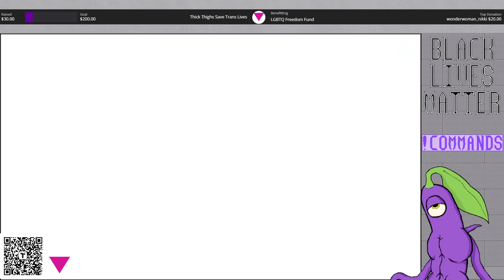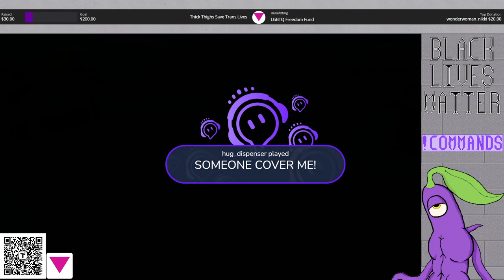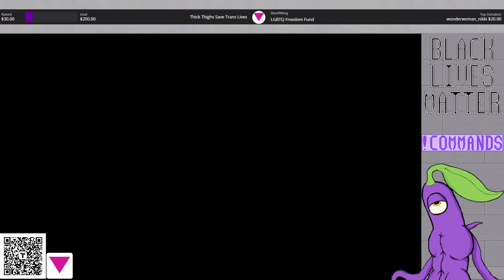Dragon Quest VIII: Stream 12